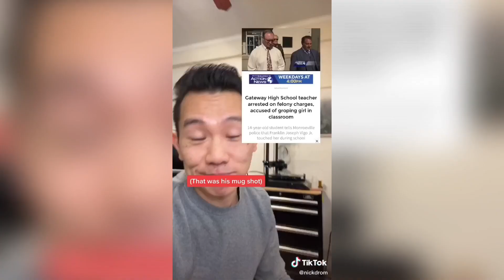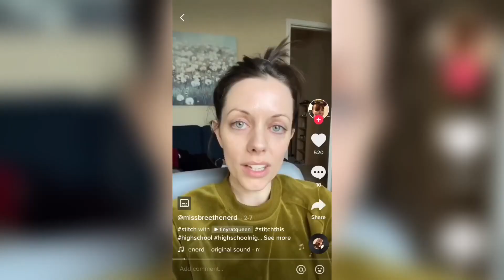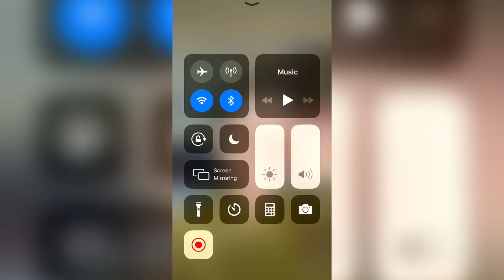What Teacher in school did you know not to be alone with? | part 3 | tiktok 2022